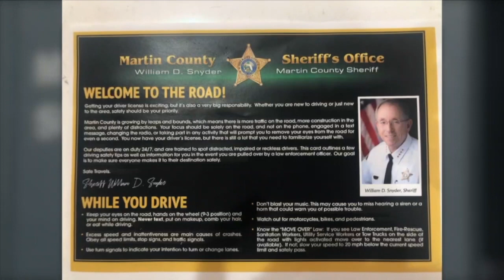Dash camera captures dump truck crashing into trooper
Dash camera video from a Florida Highway Patrol car shows exactly what can go wrong when drivers don’t ‘move over.